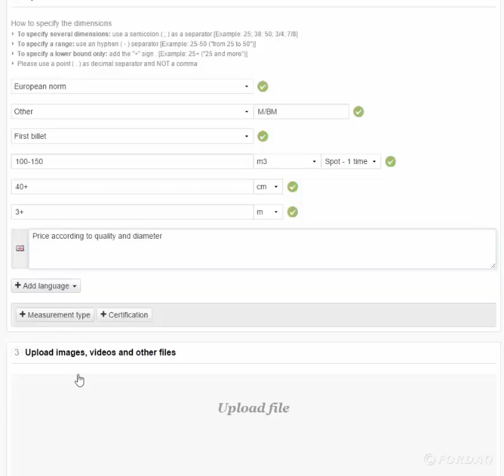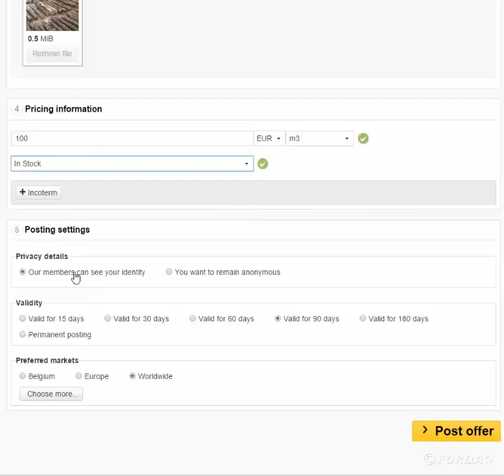How to post offers on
Publishing effective offers on Fordaq can help maximize your visibility and reach in the wood and forestry sector. Here are some useful tips for creating compelling offers:

1. Clear and Specific Titles
Use concise and relevant keywords in the title, such as "Oak Timber Logs - High Quality" or "Pine Lumber - FSC Certified."
Avoid vague terms like "Good Offer" or "Quality Wood" as they are less searchable and specific.
2. Detailed Product Description
Include essential product details like wood species, dimensions, grade, and any specific characteristics (e.g., moisture content, origin).
Clearly state whether the offer is for logs, lumber, panels, biomass, etc.
Mention any certifications (e.g., FSC, PEFC).
3. Competitive Pricing and Terms
Display the price (per unit or per cubic meter), or clearly state "negotiable" if open to discussion.
Include terms of sale (e.g., EXW, FOB, CIF) to set clear expectations for potential buyers.
If offering discounts for bulk orders, note that in the description.
4. Include Quality Photos
Upload clear, high-quality photos that show your product from different angles.
Make sure images are well-lit and focused on the details (e.g., wood grain, dimensions, bundles).
Photos of labels or packaging can also help establish trust.
5. Specify Quantity and Availability
State the available quantity in cubic meters or pieces and indicate if it’s a regular supply or one-time offer.
Mention lead times and availability dates, so buyers know when they can expect delivery.
6. Regularly Update and Repost Offers
Update your listings with new images, descriptions, or quantities as they change.
Regular reposting can improve visibility and remind buyers of your offer, especially if it’s a popular product.
7. Provide Certifications and References
Attach or mention any certifications, as many buyers prefer verified suppliers.
If you have references or positive reviews from previous buyers, include them or ask buyers to leave feedback.